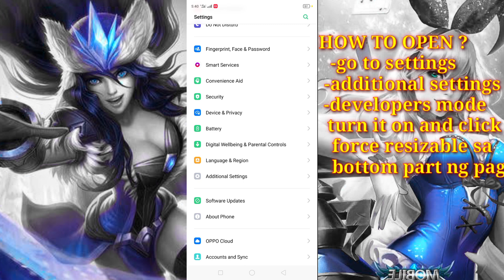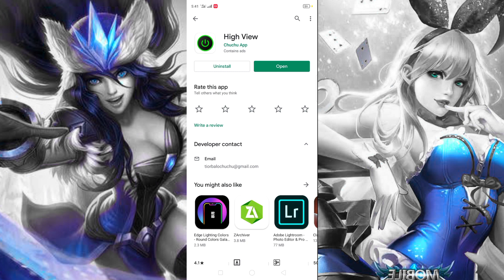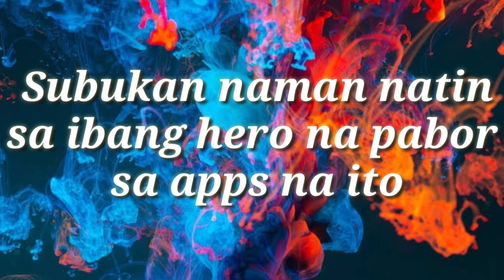LOW RANK ? PANOORIN ANG PINAGBABAWAL NA TEKNIK SA MOBILE LEGEND